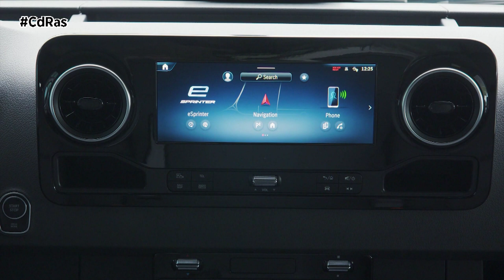MERCEDES BENZ VANS VITO Y SPRINTER | By CdRas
Mercedes-Benz Vans ha presentado las novedades de la Vito y Sprinter, así como de la eVito y la eSprinter. El fabricante alemán ha aprovechado la incorporación de serie de todos los sistemas de seguridad que exige la reglamentación comunitaria a partir de julio en los vehículos comerciales para hacer un pequeño “restyling” de la Vito y la Sprinter, así como de sus versiones 100% eléctricas.
La renovación de la gama de furgonetas de Mercedes-Benz no afecta solo a los sistemas de seguridad, sino también a la conectividad y a los servicios digitales incorporados ya de serie y opcionales en ambos modelos.
En ambos modelos se mantienen las motorizaciones y las novedades principales están en relación con la eSprinter, que ahora está disponible en versión furgón o chasis cabina para carrozar. También en la eSprinter se han reconfigurado los tres elementos principales en tres módulos: en el módulo delantero o frontal están los componentes de alta tensión, en el medio las baterías, bajo el suelo, y en el módulo trasero el eje trasero de accionamiento eléctrico. Las baterías pueden configurarse en diferentes opciones con tres niveles de autonomía: de 235 kilómetros (con 56 kWh) a 478 kilómetros (con 113 kWh).